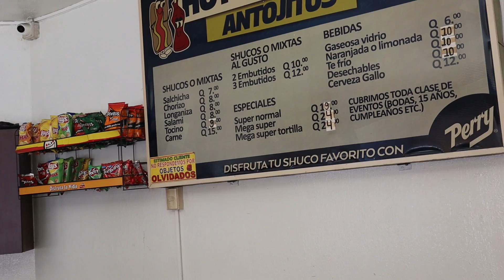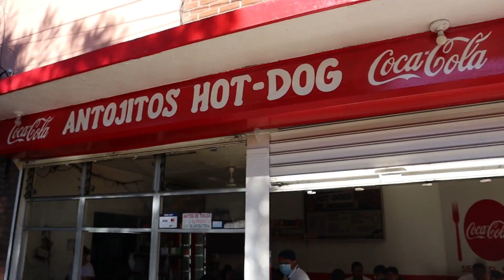PROBANDO SHUCOS DEL LICEO EN GUATEMALA 🇬🇹 POR PRIMERA VEZ 🔥 **Mira cuantos me comí 😱**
¿Te gustaría apoyar al canal? ¡Cómpranos Brownies de Chocolate! Tenemos envíos a domicilio en todo Guatemala, Estados Unidos y México